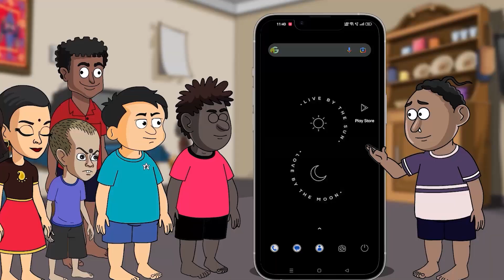୫ ଲକ୍ଷ ଟଙ୍କାର ବ୍ରାଉନସୁଗାର ଜବତ, ଜଣେ ଗିରଫ | PratidinTv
୫ ଲକ୍ଷ ଟଙ୍କାର ବ୍ରାଉନସୁଗାର ଜବତ, ଜଣେ ଗିରଫ